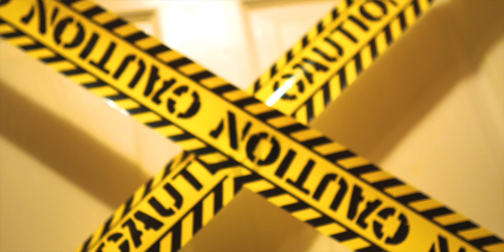Main Attraction - Bedroom